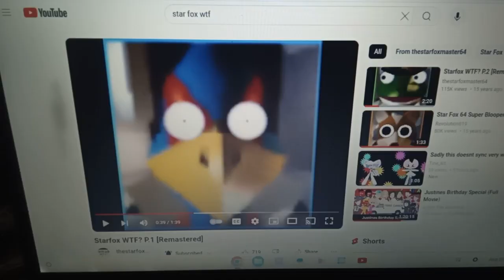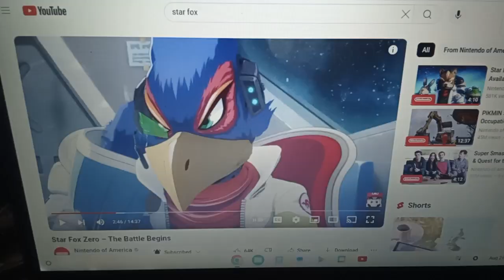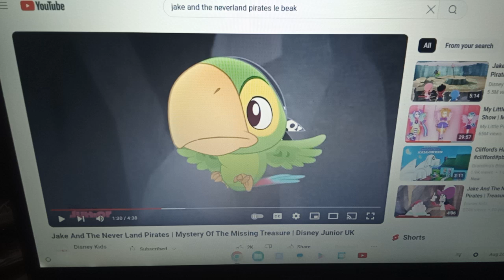Falco And Skully/Wallace and Gromit parody 1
Falco Lombardi star fox as Wallace
Skully Jake and the neverland pirates as Gromit
Diesel 10 Thomas and friends as the black duck